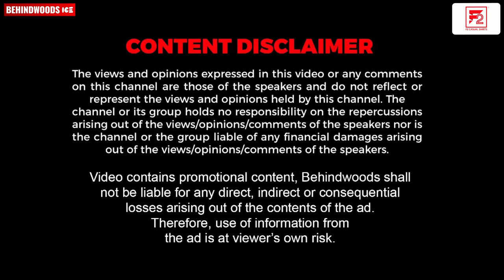Kerala Blasters ഇതൊക്കെ ആണോ കഴിക്കുന്നേ? 😲😲| Sahal & Rahul In Dine With Love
Here is the fun episode of Dine with Love where Kerala Blasters Fame Sahal & Rahul plays some fun games & shares their life experience

പുതിയ പായ്ക്കിൽ
പുതുമ മാറാത്ത രുചിയിൽ.